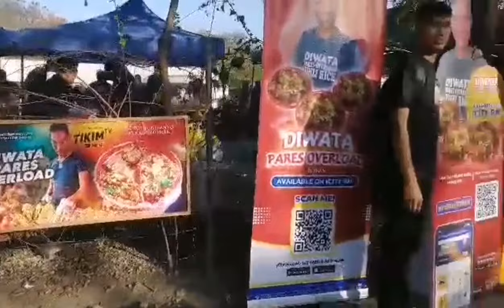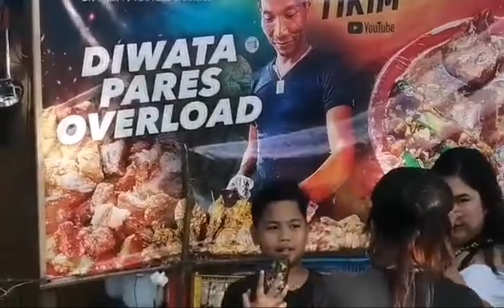VIRAL NGAYON! DIWATA PARES OVERLOAD AT FRIED SIKEN